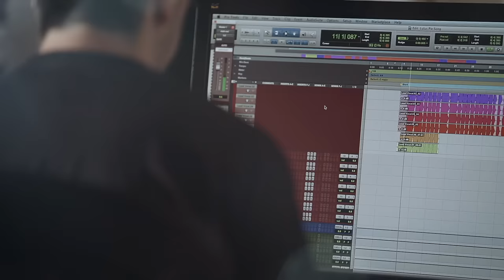Sara Bareilles - What's Inside: Making the Record Part 3 - "Bells & Whistles"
Scenery designed by Scott Pask